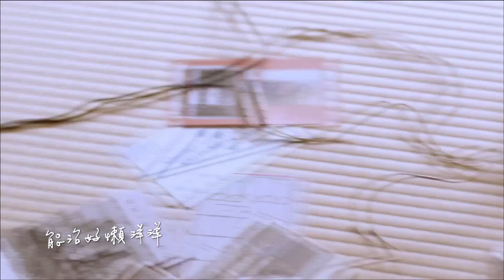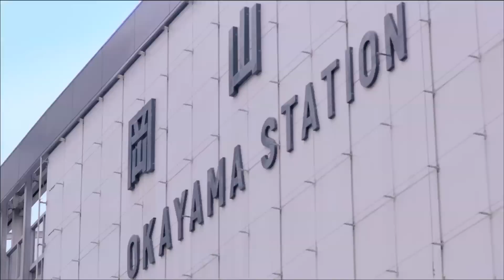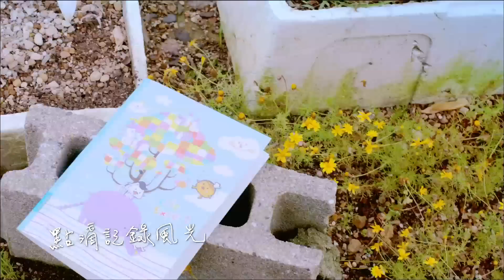路嘉欣 featuring 藍正龍【幸福 前進吧！】(日本觀光廳旅遊微電影主題曲)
路嘉欣 2013年全新EP 【幸福 前進吧！】
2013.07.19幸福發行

路嘉欣【當我繼續唱】音樂會  @ 河岸留言西門店
演出日期：2013/09/20 (五)
趕快購票去吧!

2011年起，小路加入了【非常林奕華-賈寶玉】的舞台劇團隊，小路開始了各地的巡迴演出，走訪了亞洲超過18個城市，演出了105場次的林黛玉，一路從忐忑不安到雀躍興奮，雖然每次踏進陌生的城市、遇見陌生的觀眾都難免還是有些許的緊張，卻也讓小路了解到「只要勇敢的往前出發，就會遇見許多美好驚奇的事物，這些大大小小的回憶累積起來，就會是滿滿的幸福！」

小路把這樣的體會和活力表現在歌曲中，歌曲中明亮而快樂的氛圍，吸引了「日本觀光廳」的青睞，成為日本觀光廳旅遊微電影主題曲，並和師兄藍正龍共同演出微電影和MV，藍正龍也特別在歌曲中「聲援」小路，讓這條前往幸福的路，不孤單！